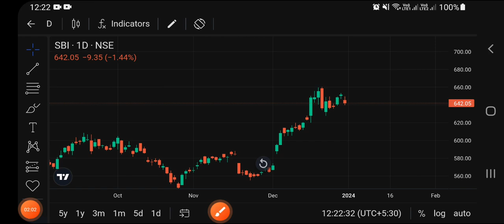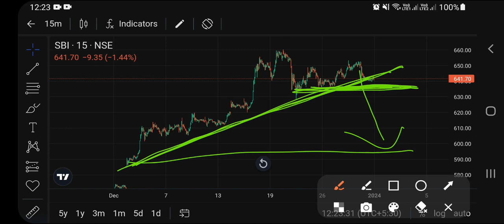SBIN SHARE LATEST NEWS || SBI BANK SHARE PREDICTION || SWING ,INTRADAY SBI STOCK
Is Video me Hum State Bank Of India ke share ko dekhege ki kis pirkar se usse trade karte hai to video ko end tk dekhiyea